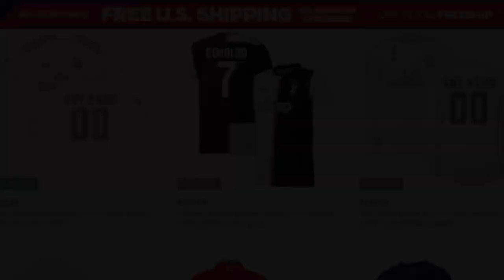Crazy scenes in Sao Paulo as Dani Alves arrives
Fanatics: Jerseys, football stuff and sports gear for every sport you can imagine:

Sommit